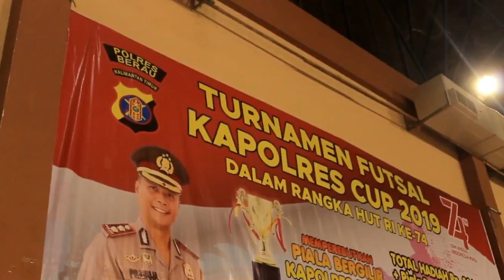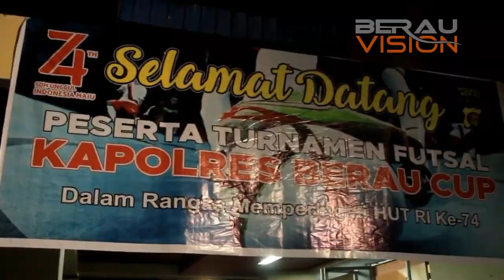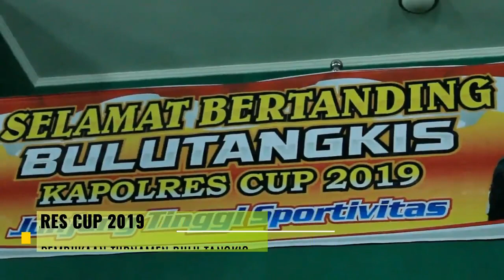TURNAMEN KAPOLRES CUP 2019